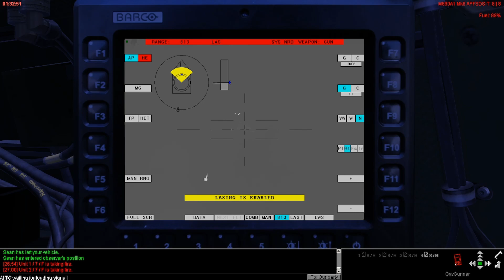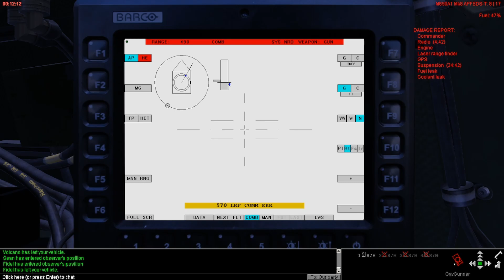Tactical Chess 02 10 2023 Short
A shorter version of a TGIF Steel Beasts Pro PE Multiplayer session.